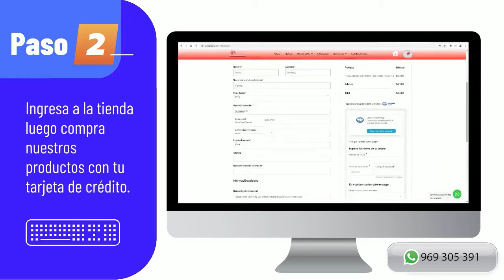COMO COMPRAR PRODUCTOS de DECORACION CORTINAS ALFOMBRAS en CASITEX PERU 💁 ALFOMBRAS Y TAPIZONES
Encuentra Tapizon Piso - Alfombras en Casitexperu.com! TIENDA VIRTUAL Entre y conozca nuestras increíbles ofertas y promociones. Descubre la mejor forma de comprar ALFOMBRAS Y TAPIZONES. FORROS DE MUEBLES Y MAS

___IMPORTANTE___

Estos vídeos tutoriales son vídeos informativos. Son video cursos gratuitos especialmente diseñados para ti, por lo que se recomienda VOLVER A VERLOS A MENUDO.

Ponle "me gusta" y compártelo con tus amigos por Facebook y/o twitter, de verdad.

Lα cσpiα dε εstε vidεσ,
sεяα dεnunciαdα.
Tσdσs lσs Dεяεcнσs Rεsεяvαdσs.